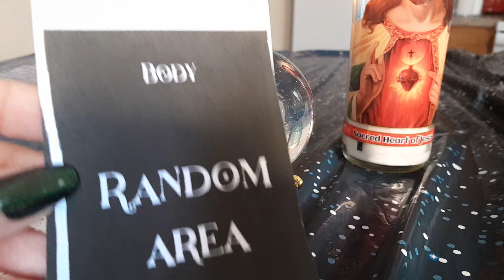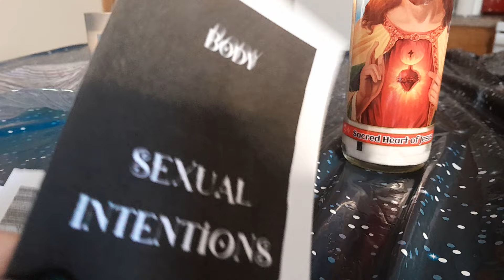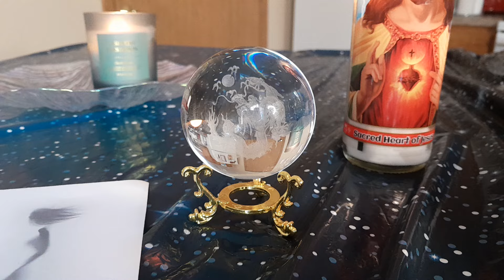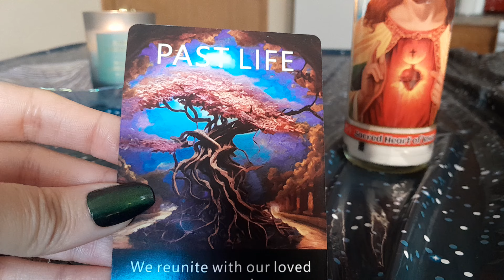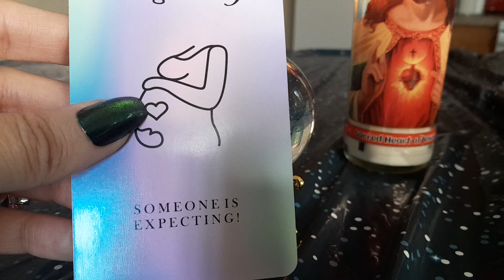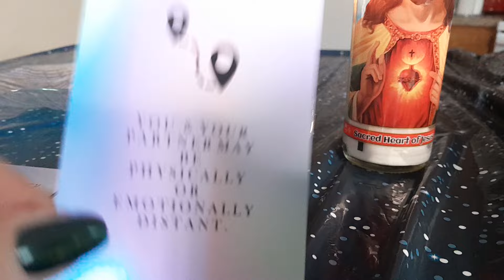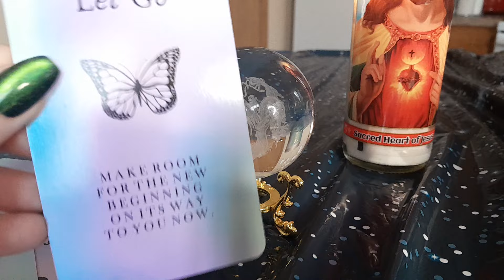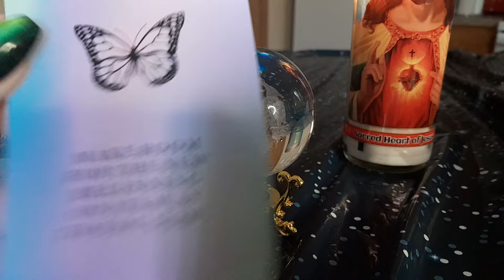Sebastian Rogers reading Crime TVEE (IN-DEPTH) PART 2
Security camera video appears to show two people near Sebastian's home the night the 15-year-old disappeared. The video is from early Monday morning, February 26th, around 3:10 a.m.
There are no street lights in this Stafford Court neighborhood.
It's pitch black at night.
What you will see are just two specks of light and people with flashlights moving in the area around Roger's Hendersonville home.Say hello to the stepfather on the thumbnail..